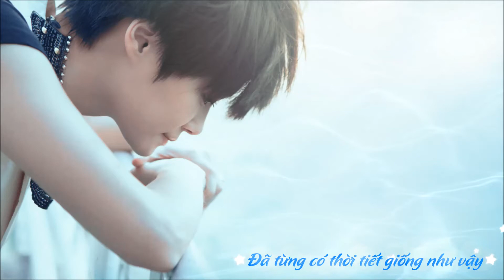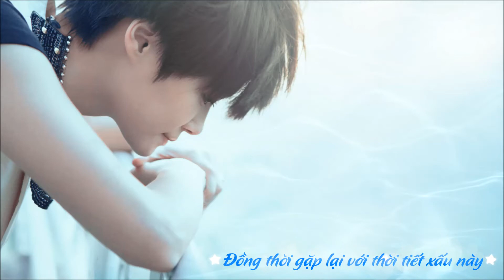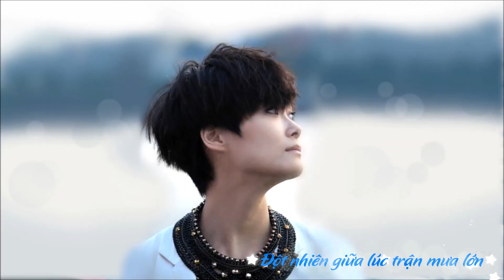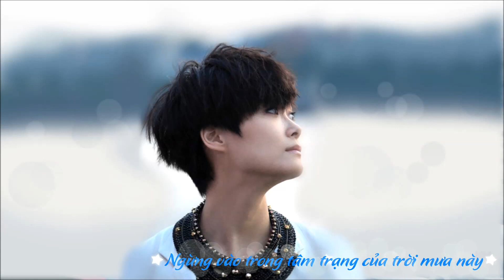[Vietsub] Lý Vũ Xuân - Mưa rơi | 李宇春《下雨》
Album 2006 "Hoàng hậu và ước mơ"
Welcome to Yumi Viet Nam - Chris Lee' VNFC: